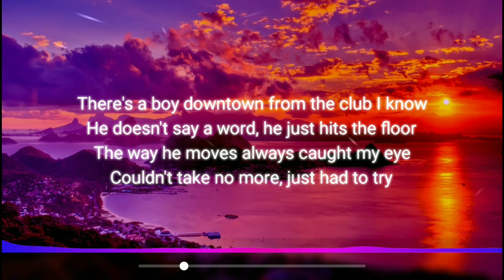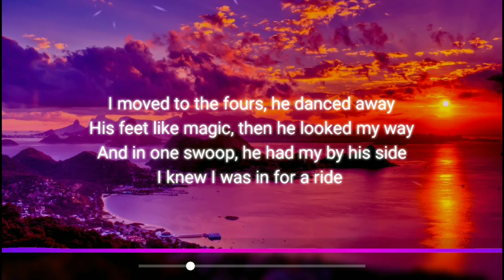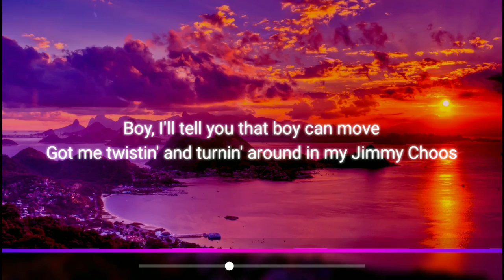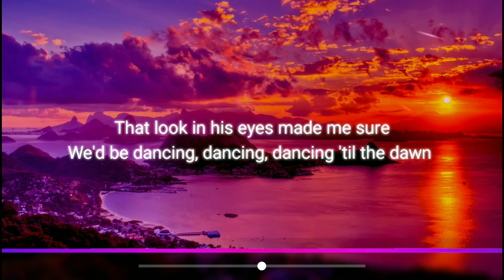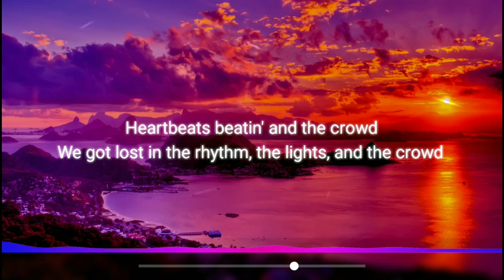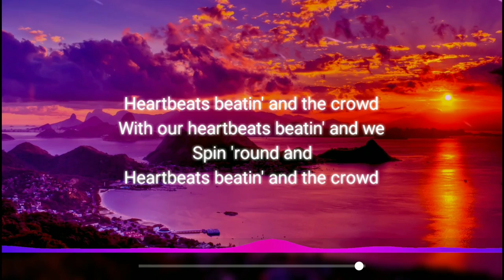Lost In The Rhythm - Jamie Berry //lyrics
🎶Jamie Berry🎶
Links /

This video was made
By using these apps:

- Avee Player
- VLLO

Viewers statistic :

NonSubscribers / 72.4